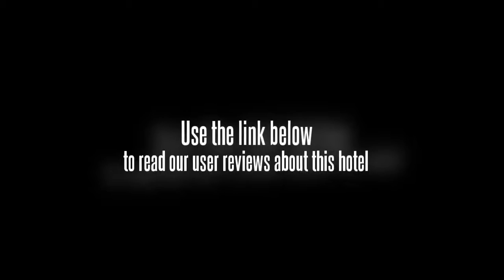Hanting Express Shanghai Jinshan City Beach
In Shanghaiâ€™s Jinshan District, the Hanting Express Shanghai Jinshan City Beach offers good value accommodation.